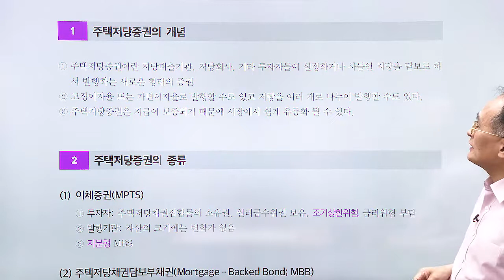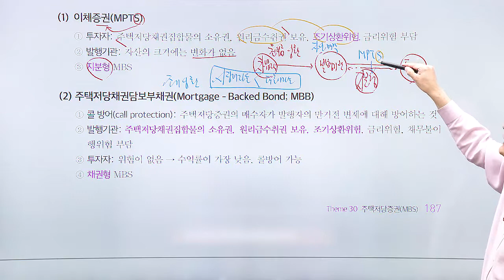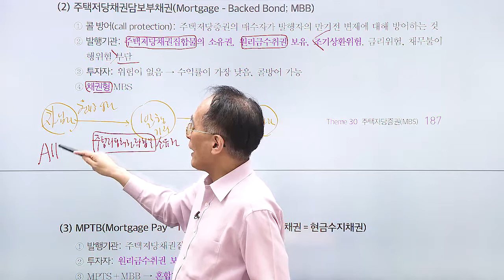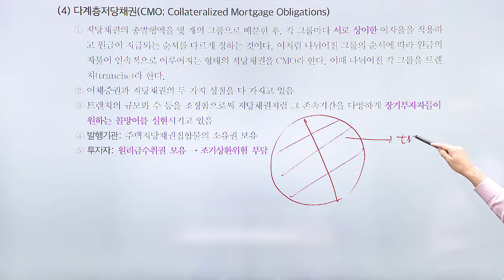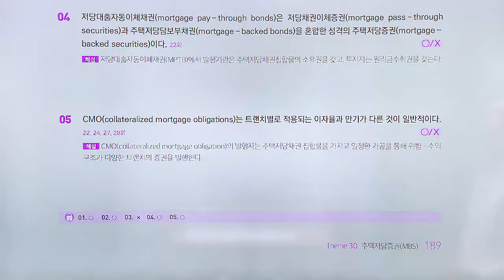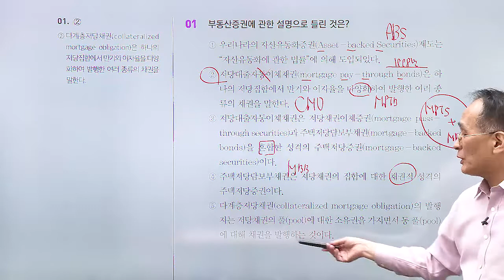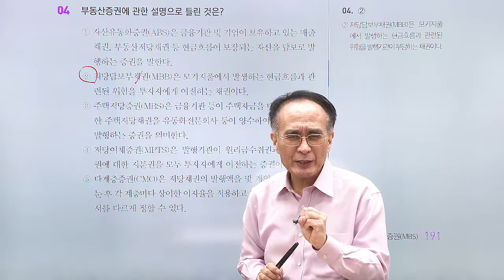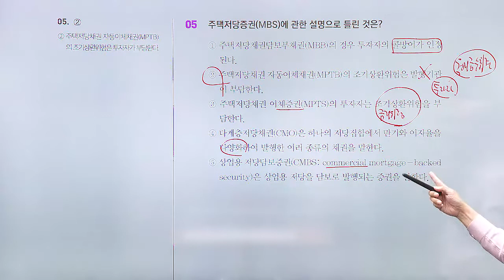공인중개사, 부동산학개론 테마 강의 '주택저당증권(MBS)'